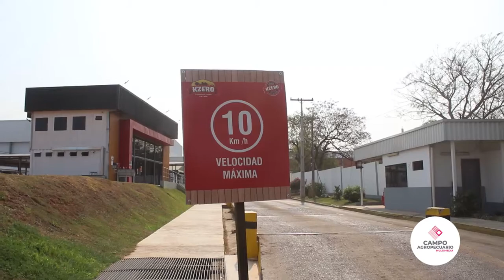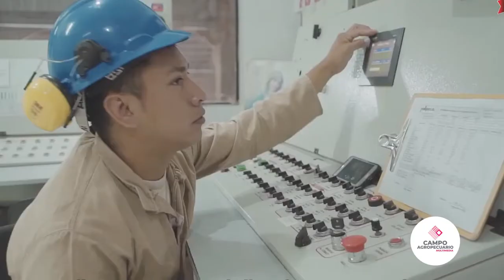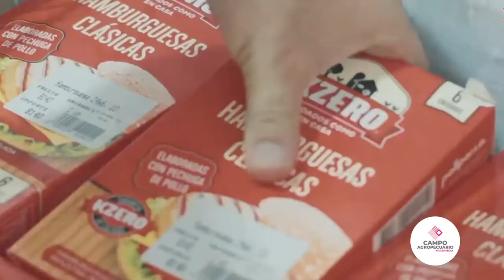𝗔𝗹𝗶𝗮𝗻𝘇𝗮 𝗲𝗻𝘁𝗿𝗲 𝗕𝗮𝗹𝗽𝗮𝗿 𝗦.𝗔. 𝘆 𝗣𝗼𝗹𝗹𝗽𝗮𝗿 𝗦.𝗔.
La unión de dos empresas puede llegar a constituir ventajas importantes para el desarrollo de toda firma, tal es el caso de Balpar S.A. y Pollpar S.A que nos muestran las estrategias que llevan a cabo ambas compañías para potenciar productos de calidad, así también en cuestiones de logística.
Andrés Ramírez, jefe de marketing de Balpar S.A. y el Ing. Ind. Fernando Catolino, gerente de logística de Pollpar S.A., nos comentan más sobre esta exitosa alianza.💪🏻💪🏻
¡Dale click!